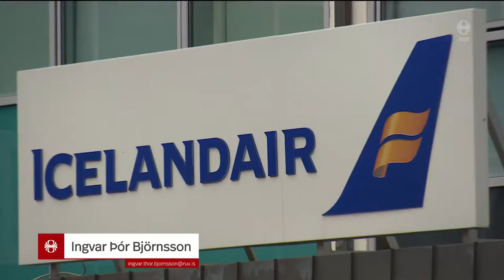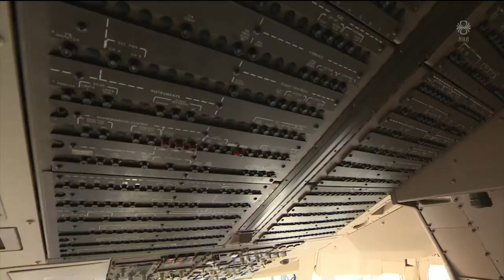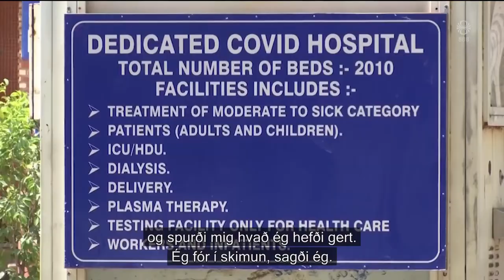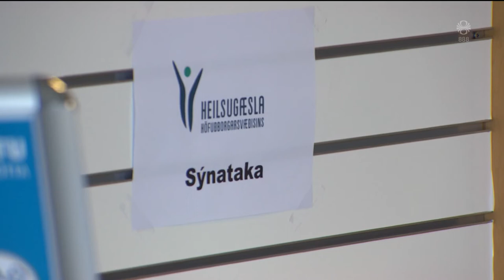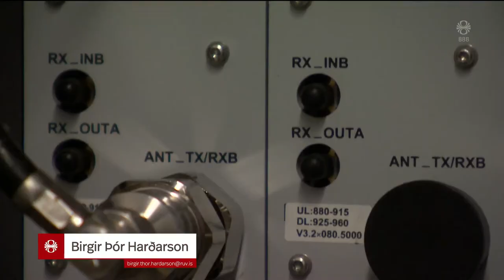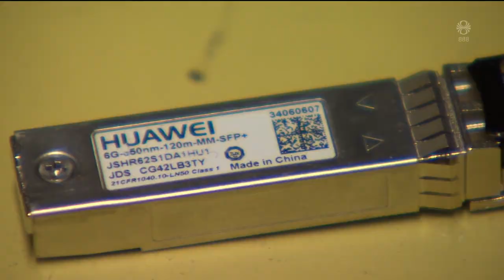Fréttir - 17. júl 2020